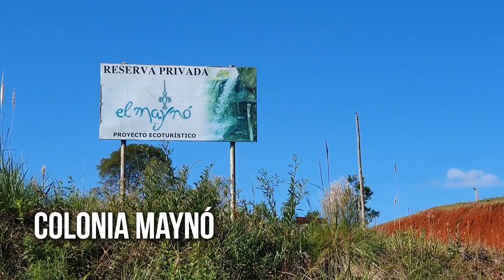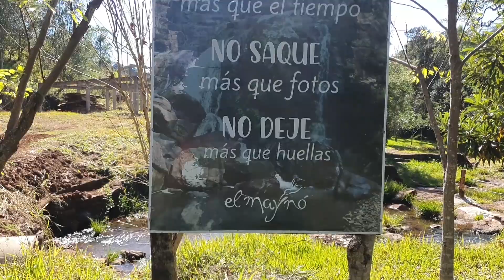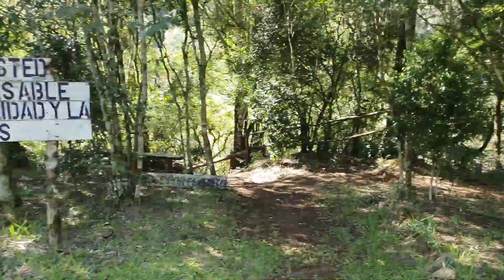Salto El Maynó, San Vicente, Misiones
Visitamos la Reserva Ecológica Privada El Maynó en San Vicente, Misiones, Argentina.

Un lugar hermoso para conectarse con la naturaleza ubicado en el centro de la provincia.
Cuenta con un amplio camping con mesas y parrillas, pileta con agua natural de arroyo, cabañas y hostel.